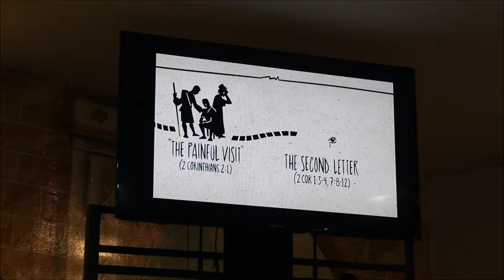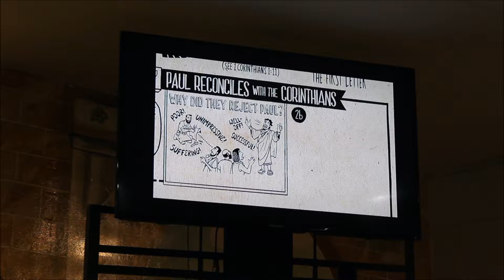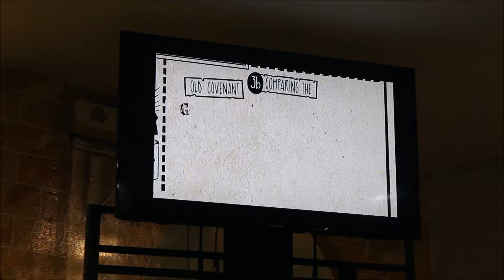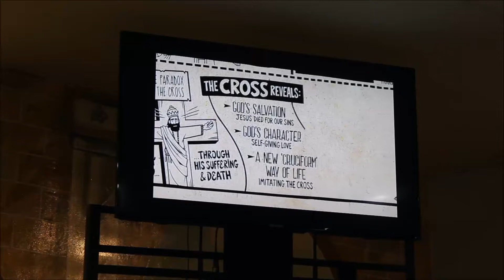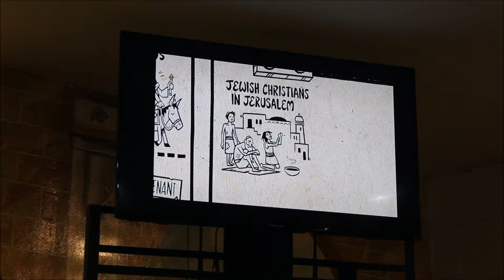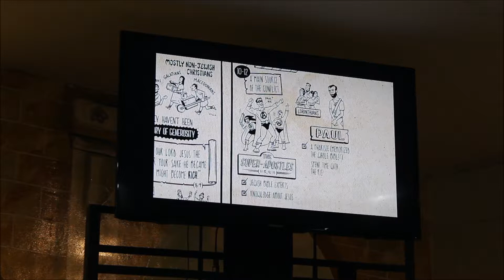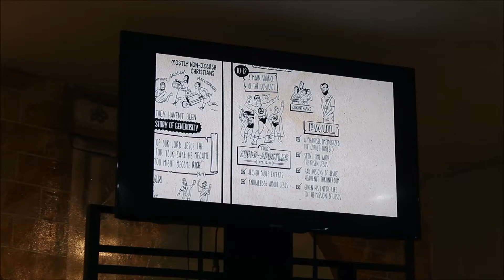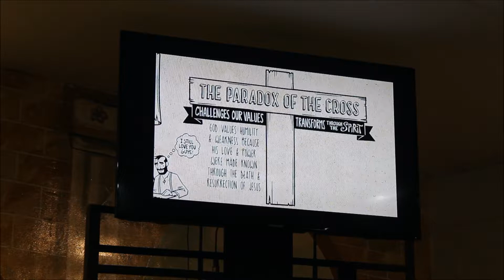"LESSONS IN THE BOOK OF 2 CORINTHIANS" 9/8/19